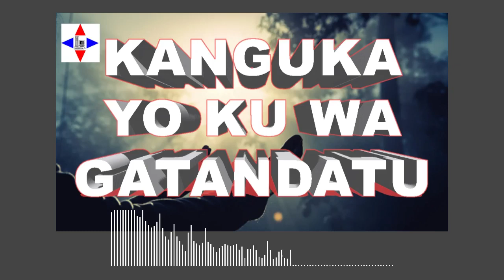KANGUKA YO KU WA GATANDATU 20/08/2022 by Chris NDIKUMANA